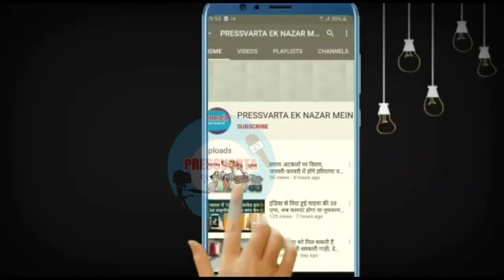नंदन वाटिका सिरसा कहने को पॉश कालोनी, हालात यहां बदतर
सिरसा शहर के पॉश इलाकों मेंं शुमार नंदन वाटिका इन दिनों अव्यवस्थाओं की भेंट चढ़ी हुई है। सीवरेज पाइप लाइप मेन रोड से नंदन वाटिक होते हुए अग्रसैन कॉलोनी में मिलानी थी लेकिन ऐसा नहीं हुआ। सीवरेज पाइप लाइन को दुरुस्त करने के लिए नंदन वाटिका निवासियों ने कई बार मामला प्रशासन के संज्ञान में लाया। भाजपा सिरसा के नेताओं से लेकर मुख्यमंत्री तक ट्वीट किया लेकिन कोई समाधान नहीं हुआ। अब स्थिति यह है कि नंदन वाटिका की इस समस्या की सुध न तो सरकार ले रही है और  न ही प्रशासन कोई उचित कार्रवाई कर रहा है।